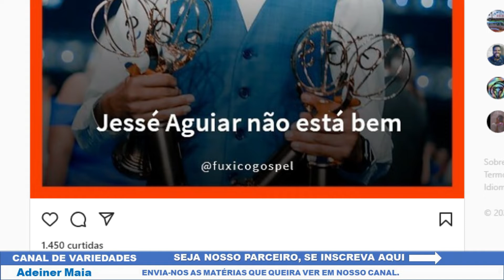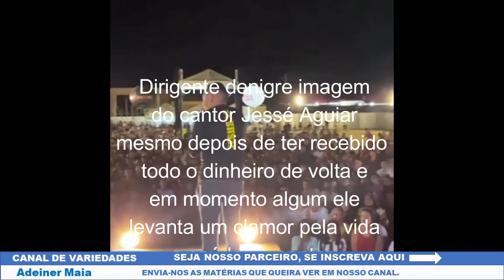FALSOS EVANGELICOS MASSACRAM CANTOR ENFERMO POR NÃO COMPARECER A AGENDA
FALSOS EVANGÉLICOS MASSACRAM CANTOR ENFERMO POR NÃO COMPARECER A AGENDA
O caso aconteceu em um evento na Bahia, onde um dos organizadores assumiu o microfone do evento e com seu discurso, tentou colocar tanto o público presente, quanto os internautas contra o cantor, sendo que o mesmo teve que ser atendido em estado de emergência em sua cidade natal.
O que mais choca é o fato do moço que discursou em desfavor do cantor, em nenhum momento citou que a agência contratada devolveu todo o dinheiro invertido na agenda e nós não vemos o crítico, mesmo sabendo o real motivo do artista não comparecer, levantar um clamor em favor da saúde do cantor.
Que geração é essa?
Hoje fazem questão de, ao invés de não deixar o soldado ferido morrer, dá o tiro de misericórdia para acabar de mata-lo.

Volta logo Jesus!
Venda qualquer produto ou serviço, mesmo que você nunca tenha vendido nada na vida. Aprenda a vender agora mesmo com as melhores técnicas de vendas.